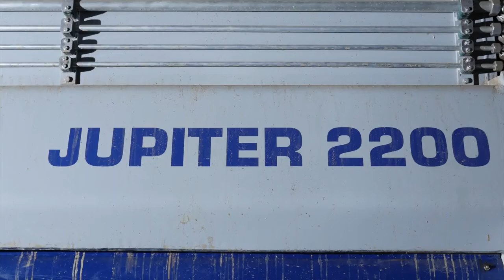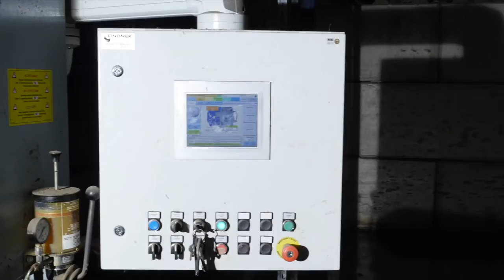Lindner Jupiter 2200 Shredder - Agriculture Film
The Lindner Jupiter is a strong, heavy-duty single shaft shredder that is mainly applied for shredding of non pre-treated materials with a high proportion of extraneous material. With individual configuration and fittings, the Jupiter can be adjusted optimally for any application.